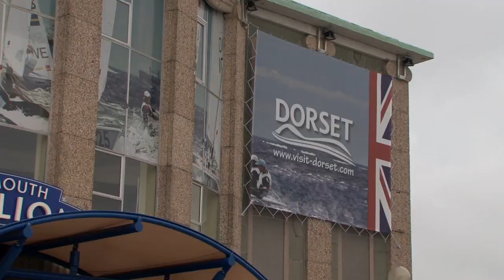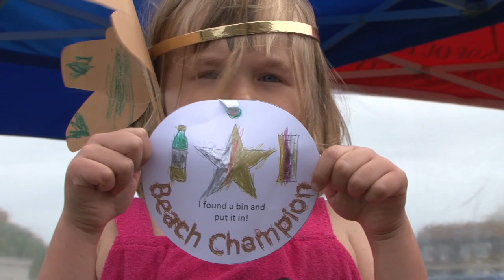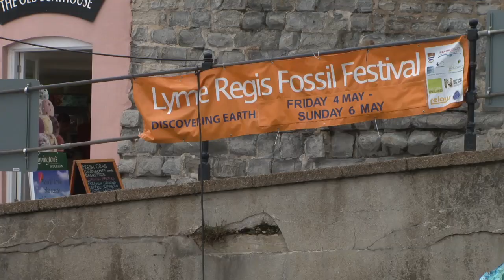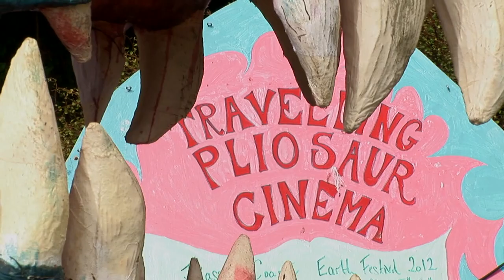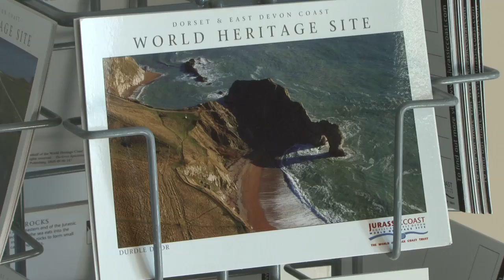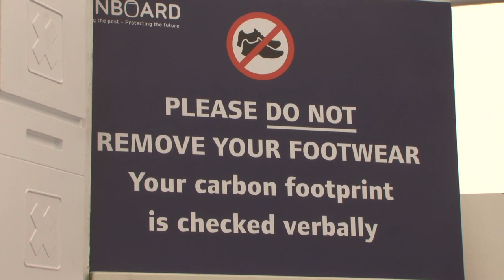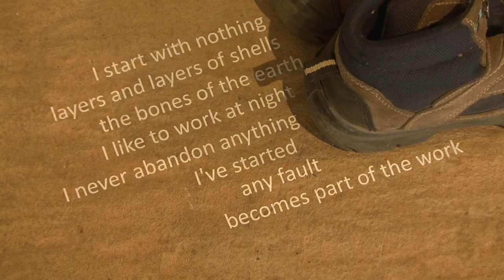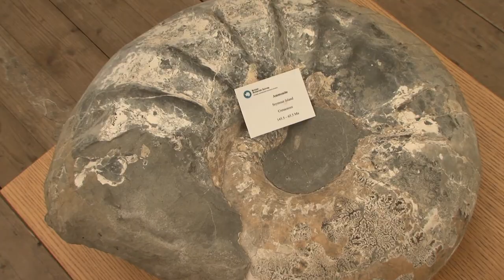The Jurassic Coast Earth Festival 2012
Here are some highlights of the Jurassic Coast Earth Festival 2012 -- it set out to celebrate England's only natural World Heritage Site, the 95 miles of stunning coastline that runs from Exmouth to Swanage. Through a programme of specially commissioned arts projects and in partnership with natural heritage initiatives, we successfully encouraged participants of all ages to experience a new way of seeing where we fit into the history of time and engage with our environment.

Led by the Lyme Regis Development Trust and inspired by the Olympic and Paralympic games in Weymouth, we have welcomed the world, had fun and inspired some of the next generation's earth scientists!

a biggerhouse film for the Earth Festival 2012